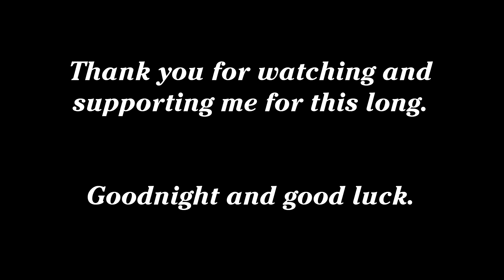outro 2 1 23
I am practicing with my tools I have at hand, those being Sony Vegas Pro 16 and Adobe Photoshop.

“Nice disguise, Bubs. You might be able to fool the FBI, but you can’t fool the FB-Me.” - Jim Lahey, Trailer Park Supervisor / John Dunsworth, a true acting legend.

(No I don't have an Instagram, yes I do have a discord and I'm not really willing to share it, or really use it.)

My Twitter: (if you even care, I just post random shit here.)

My Steam (I change the name randomly for no actual logical reason beside it be funny sometimes)